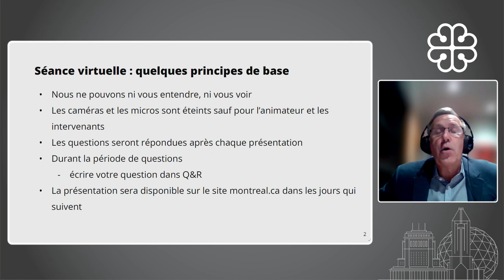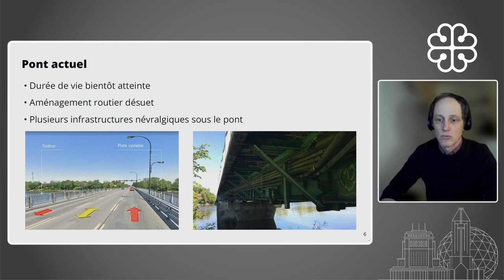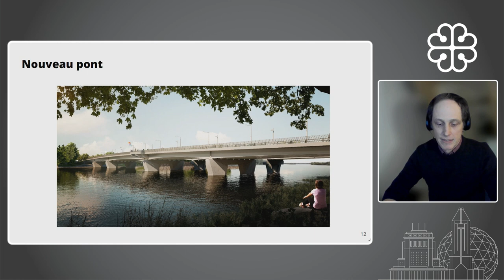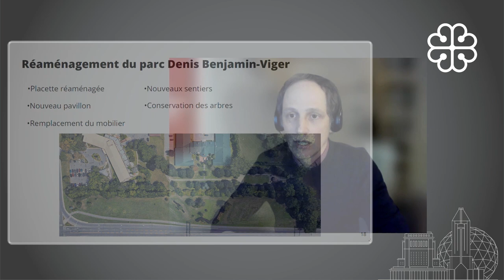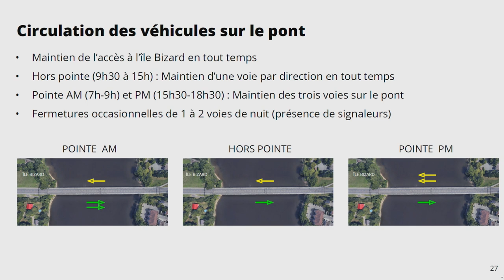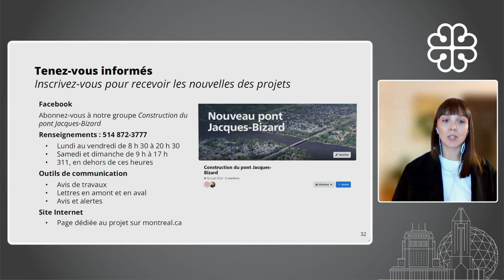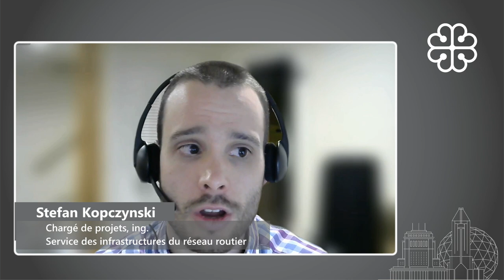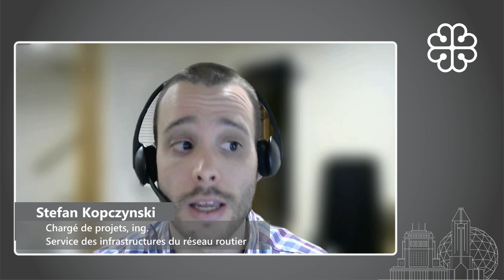Séance d'information - Construction du nouveau pont Jacques-Bizard (9 mars 2022)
Séance d'information virtuelle du 9 mars 2022 portant sur le projet du nouveau pont Jacques-Bizard.